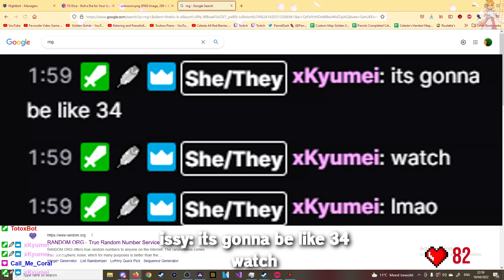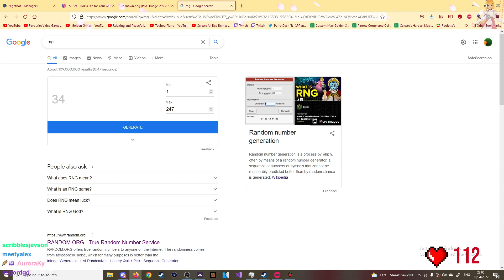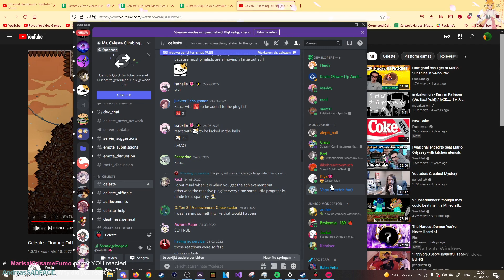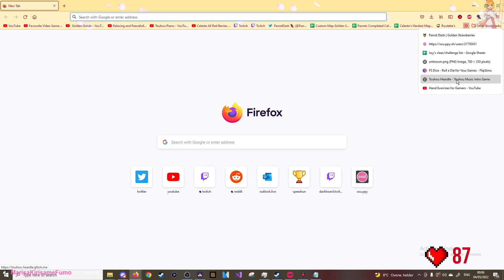Best of Parrot Dash Monthly Twitch Clips Compilation #4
Clips taken from my twitch from the period April 14th to May 13th 2022.

Thumbnail and Edited by Yannick!